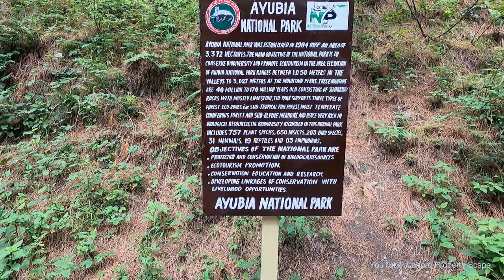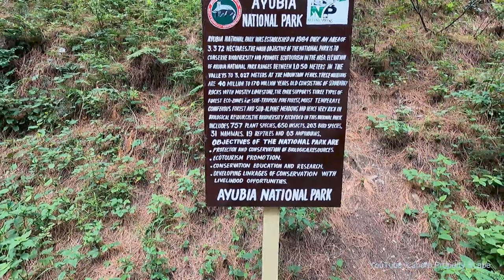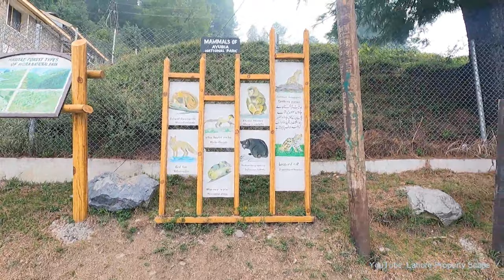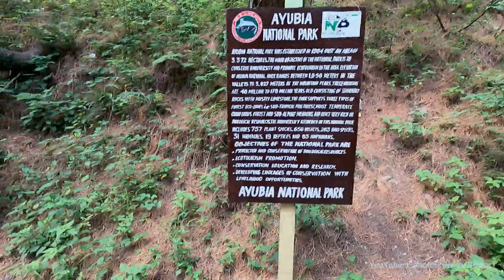Exploring the Ancient Pipeline Track through the 170 Million Years Old Mountains of Dunga Gali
Embark on a fascinating journey as we delve into the secrets of the past along the historic Pipeline Track in Dunga Gali, Pakistan. This remarkable trail winds through majestic mountains that have stood for an astonishing 170 million years. Immerse yourself in breathtaking natural beauty while tracing the footsteps of ancient civilizations. Discover the remnants of an ancient pipeline system that once served as a lifeline for communities in this region. Join us as we unravel the mysteries of this age-old pathway and learn about its geological significance and historical importance.